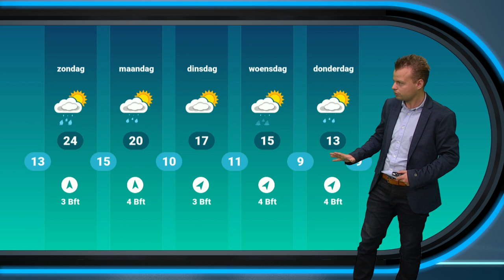Weekend weerbericht: zondag lokaal zomers warm!